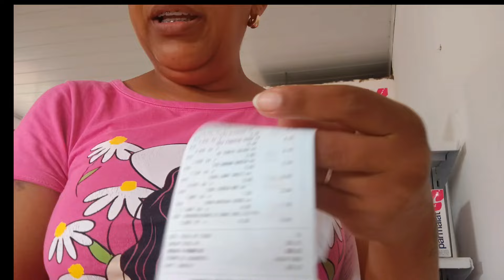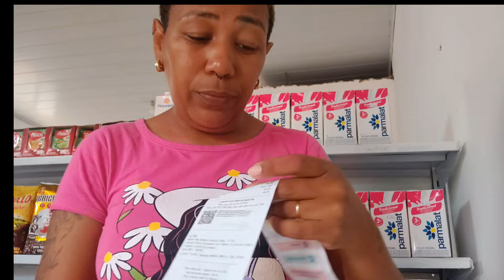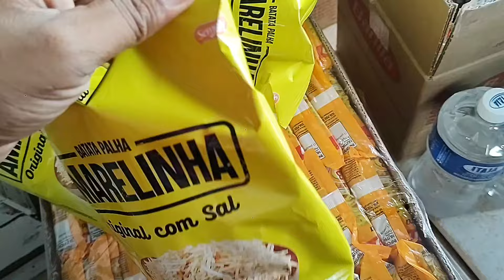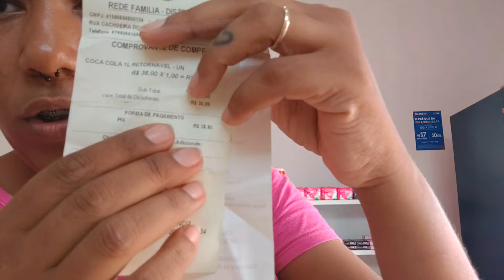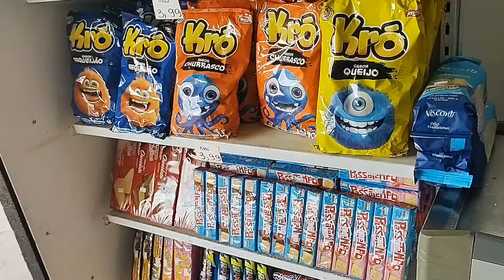fiz compras para abastecer a mercearia + copiei organização de seguidor😁